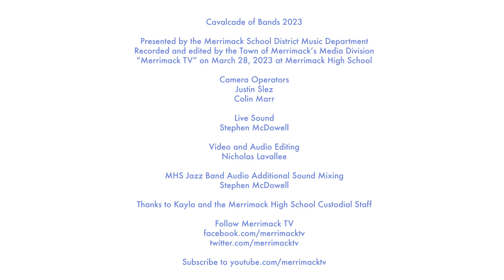Merrimack School District's Cavalcade of Bands 2023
Recorded by the Town of Merrimack's Media Division "Merrimack TV".